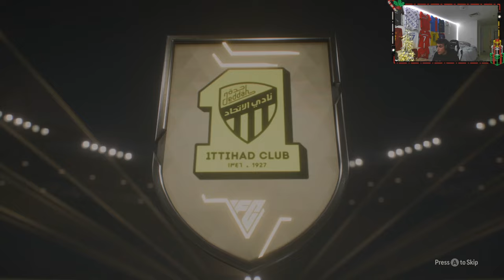2X HIGH RANK UT CHAMPIONS REWARDS!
Hey guys, were back with another vid!